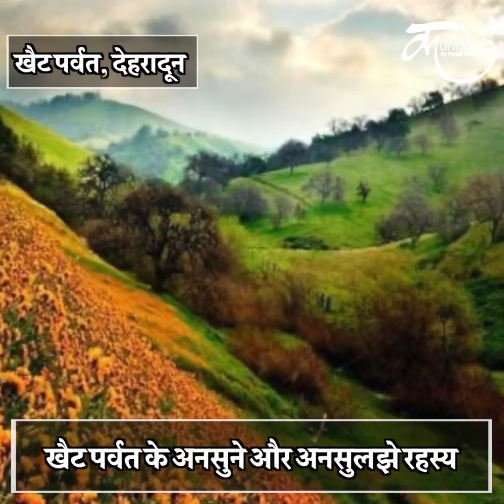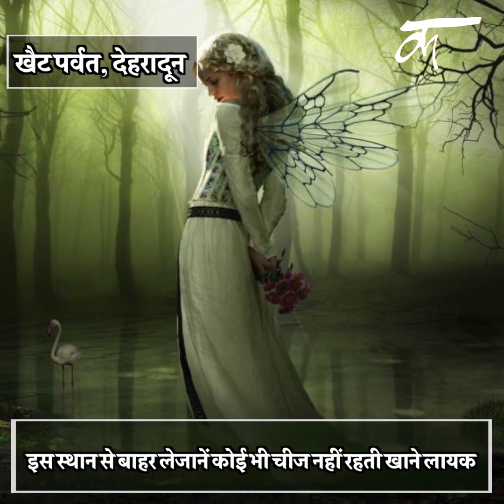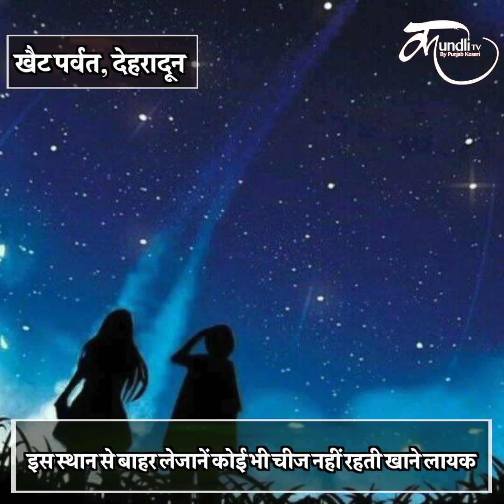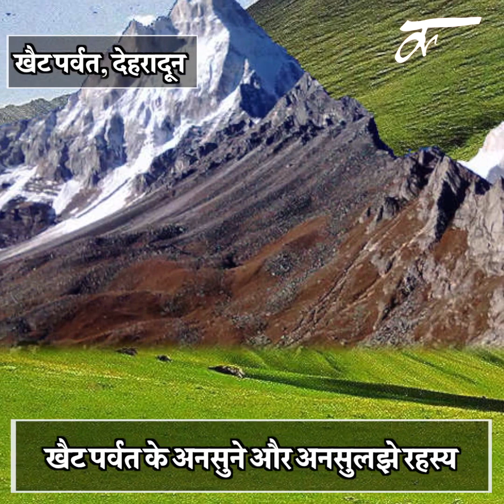अद्भुत मंदिर: यहां होता है जन्नत का एहसास, होते हैं परियों के दीदार